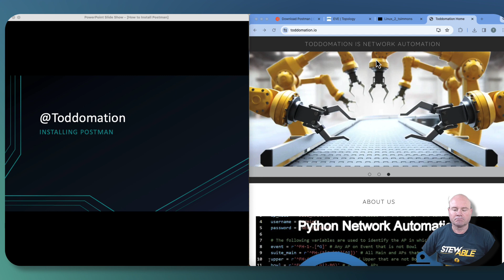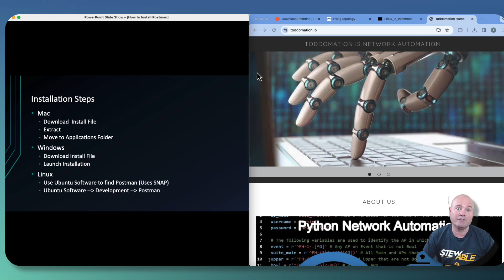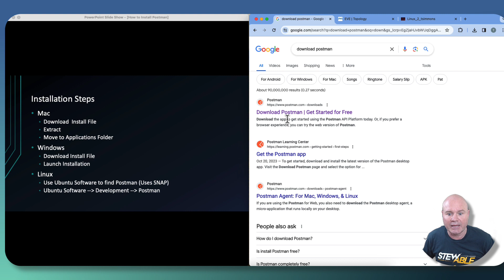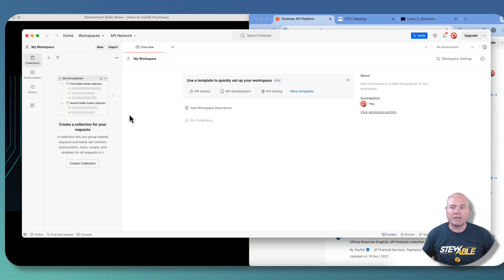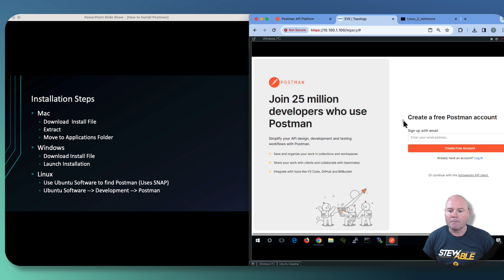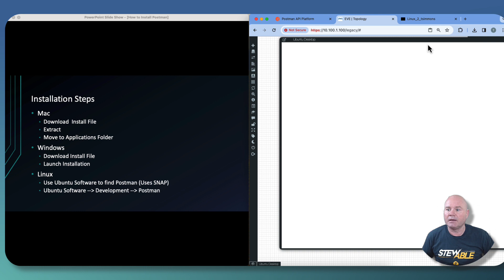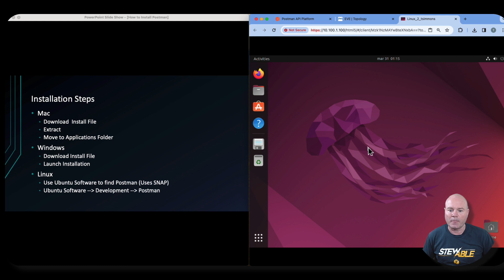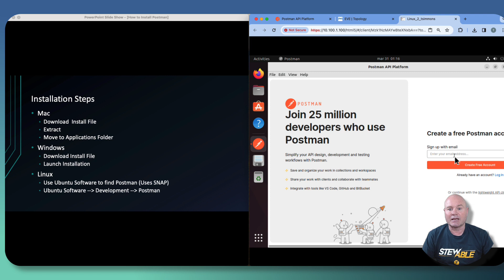How to install Postman on Mac, Windows and Linux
In this video I'll show you how to install Postman on a Mac, Windows PC and Ubuntu Linux Desktop.  This is the first video in the series showing you how to start using APIs with a GUI.

Table of Contents:

03:56 - Begin Windows Installation
05:58 - Start of Ubuntu Linux Installation